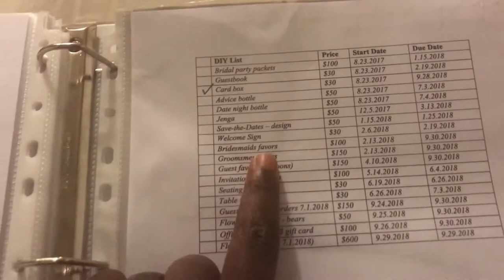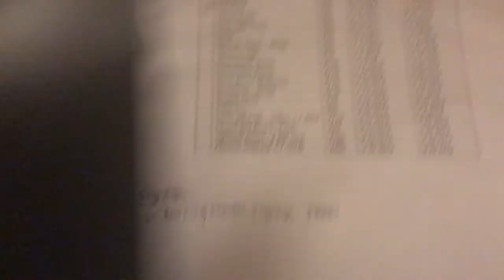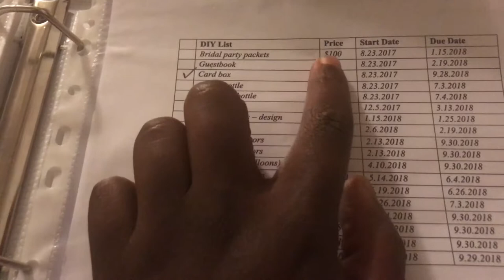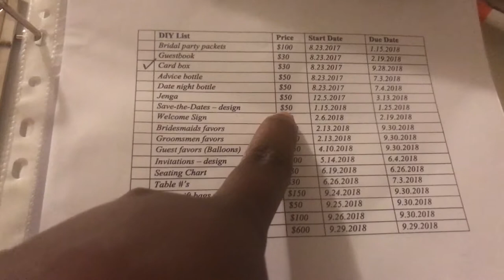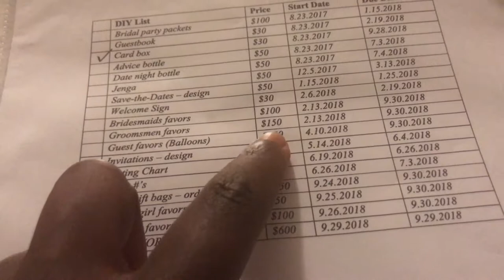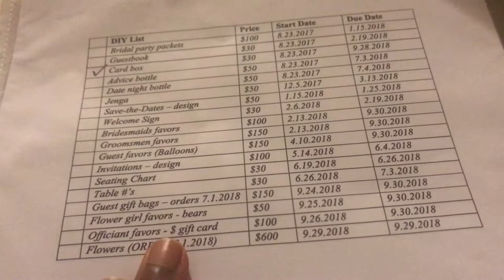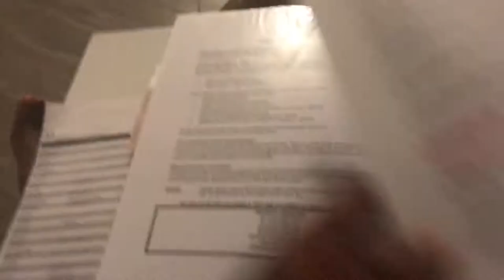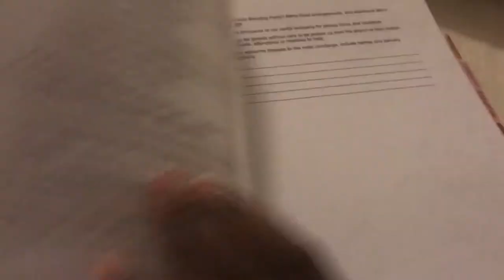Wedding DIY List | Sneak Peak + DIY Ideas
Hello gang! Here's a sneak peak of whats going on in my DIY world!! I just couldnt wait to show you guys everything!